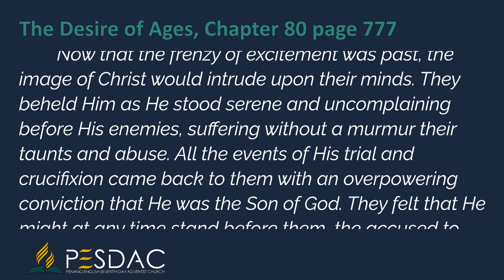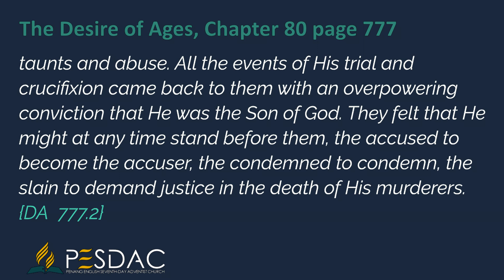Daily Devotion Reading for 23 October 2024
Now that the frenzy of excitement was past, the image of Christ would intrude upon their minds. They beheld Him as He stood serene and uncomplaining before His enemies, suffering without a murmur their taunts and abuse. All the events of His trial and crucifixion came back to them with an overpowering conviction that He was the Son of God. They felt that He might at any time stand before them, the accused to become the accuser, the condemned to condemn, the slain to demand justice in the death of His murderers.